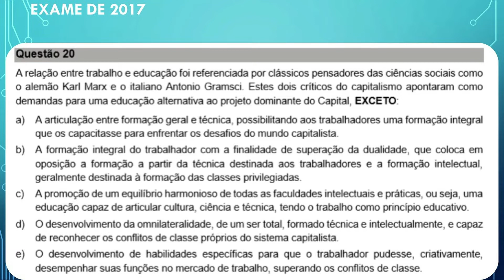PROFEPT 2023 SEMPRE CAI NO EXAME AULA 1 PARTE 1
1ª Parte da aula direcionada à análise de temas presentes em todos os processos seletivos do Profept.
Análise de toda a bibliografia:
1 - Ensino Integrado, a Politecnia e a Educação Omnilateral: por que lutamos?
2 - Formação no e para o trabalho. Educação Profissional e Tecnológica
3 - A dialética na categorização da análise textual discursiva: o movimento recursivo entre palavra e conceito
4 - Trabalho e escola: a aprendizagem flexibilizada.
5 - Materialismo Histórico-Dialético e suas relações com a pesquisa participante
6 - Marx e a pedagogia moderna.
7 - A educação para além do capital.
8 - Trabalho e formação docente na educação profissional
9 - Interdisciplinaridade e análise da produção científica
10 - História e política da educação profissional.